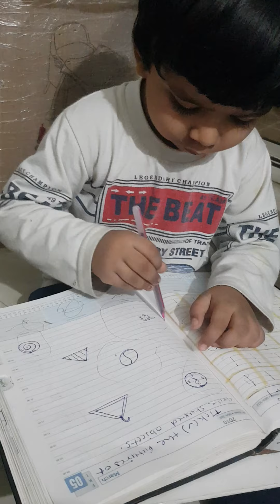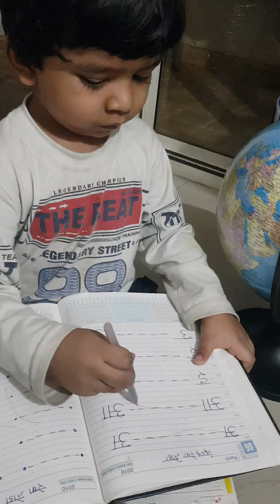मी छोटा होतो तेव्हा अभ्यास करत होतो पण आता मला खूप कंटाळा येतो🤣🤣🤣 study time